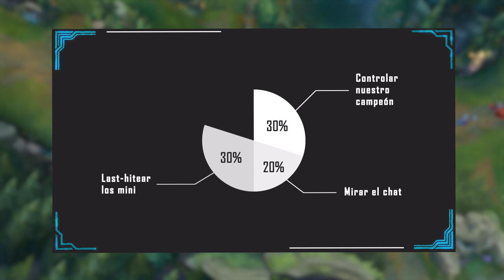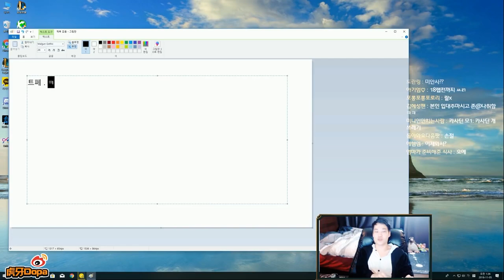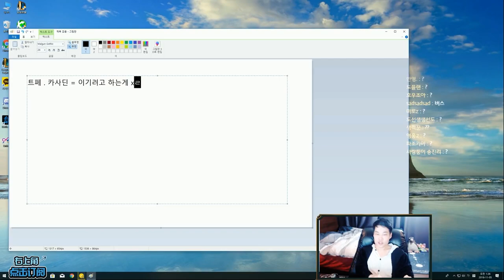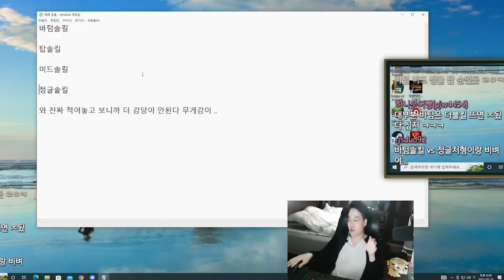La MENTALIDAD de DOPA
🎯 Coaching ¿Quieres aprender a jugar como DOPA? ¿Quieres saber la estrategia que usa DOPA para llegar a rank 1 constantemente? En este video analizo la mentalidad de DOPA y como puedes aplicarla a tus partidas.

Irelia | Login Screen - League of Legends
Ivern, the Green Father | Login Screen - League of Legends

Timestamps:

0:00 - Intro
0:27 - Como juega DOPA
0:50 - Aprender de las Derrotas
2:34 - Piloto Automático
3:52 - Aprendizaje
5:17 - Mentalidad orientada al proceso
7:05 - Perfeccionismo
8:31 - Conclusiones